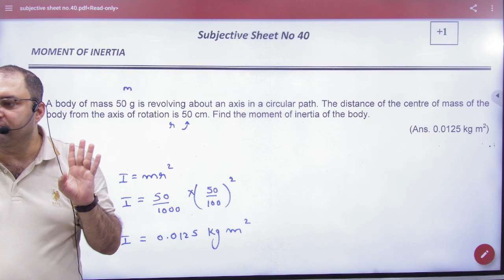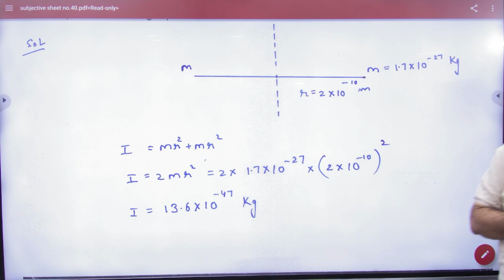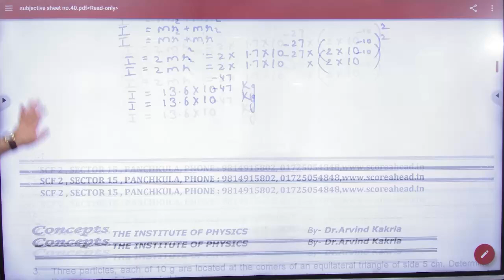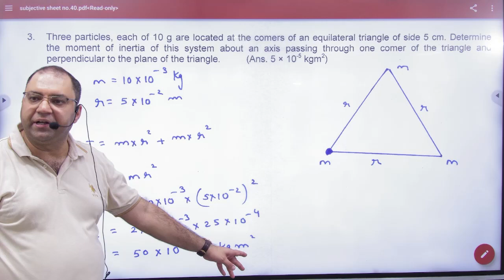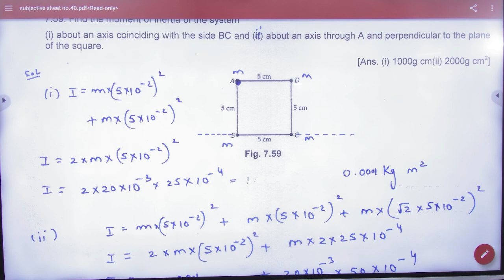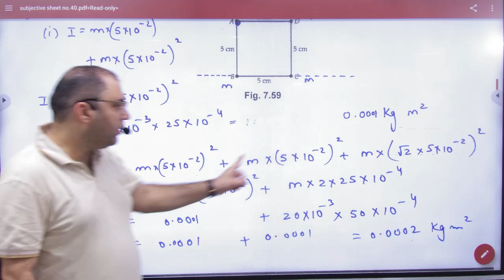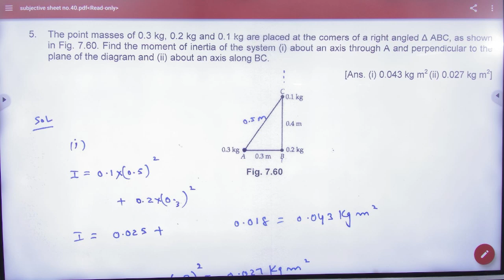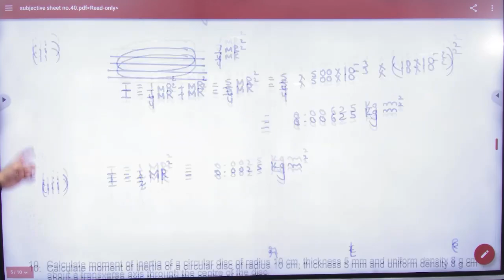2 Moment of Interia ncert